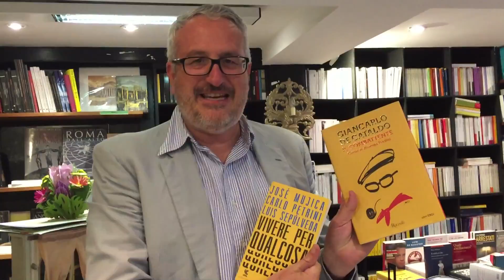Teledurruti - "Gauche caviar" con Bobo Craxi e Fulvio Abbate in libreria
Dalla libreria "Il seme" di Roma a via Oslavia, dove abitava Giacomo Balla